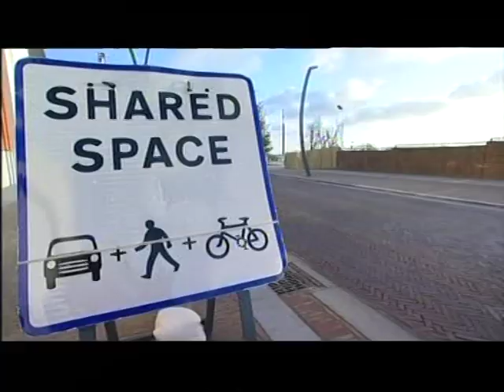Coventry: Shared Space (Road Junction)